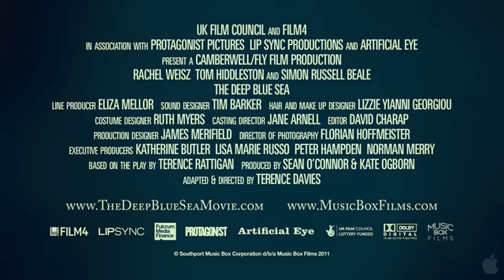The Deep Blue Sea - Official Trailer (HD) 2012 (Foreign / Drama)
Master chronicler of post-War England, Terence Davies (The Long Day Closes, The House of Mirth) directs Rachel Weisz as a woman whose overpowering love threatens her well-being and alienates the men in her life. In a deeply vulnerable performance, Rachel Weisz plays Hester Collyer, the wife of an upper-class judge (Simon Russell Beale) and a free spirit trapped in a passionless marriage. Her encounter with Freddie Page (Tom Hiddleston), a troubled former Royal Air Force pilot, throws her life in turmoil, as their erotic relationship leaves her emotionally stranded and physically isolated. The film is an adaptation of British playwright Terence Rattigan's 1952 play, featuring one of the greatest roles for an actress in modern theatre. Through flashbacks, Mr. Davies creates memorable cinematic compositions against the backdrop of post-war England. His signature style includes beautiful tracking shots as well as the use of popular music of the day, and here Samuel Barber's majestic Opus for Violin and Orchestra. Besides his two acclaimed semi-autobiographical features Distant Voices, Still Lives and The Long Day Closes, Mr. Davies films include The House of Mirth, The Neon Bible, and his masterful nonfiction exploration of his native city, Liverpool, Of Time and the City.